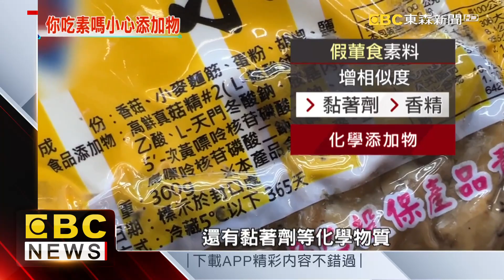素食製品多化學添加 醫師籲心血管風險【聚焦真相】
很多人為了養身選擇吃素食，但吃錯方法，反而會增加心血管疾病風險，像市面上很多素肉、素 火腿，大多使用化學添加物來增色、增味，究竟要怎麼吃才健康？